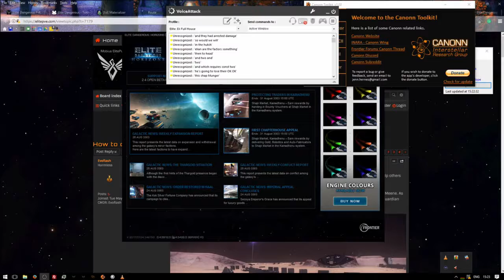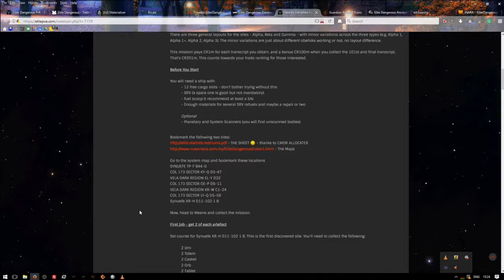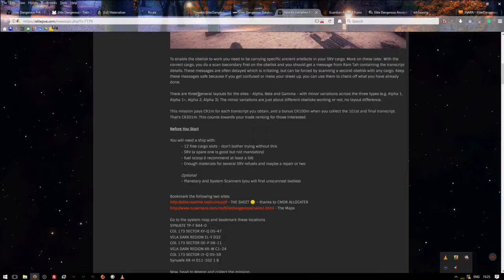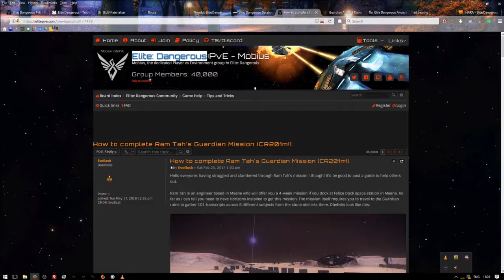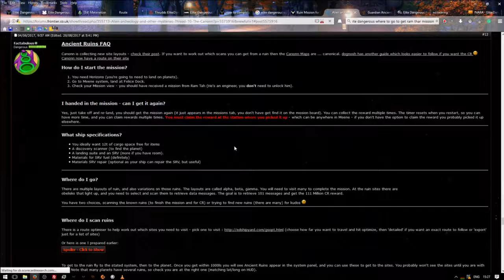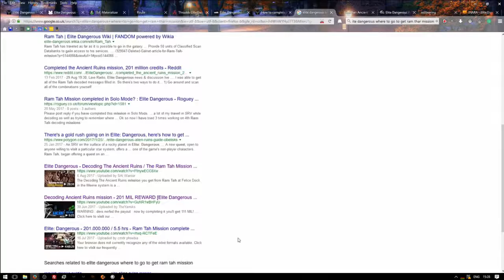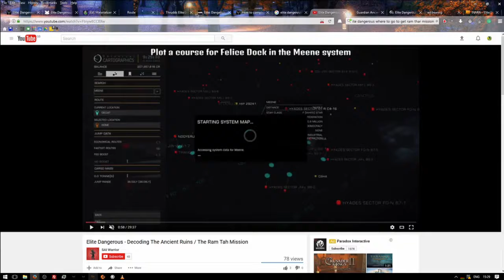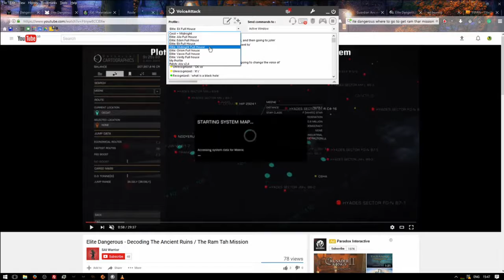Elite Dangerous E16 - Journey to Meene System to get the mission from Ram Thar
We play Elite Dangerous Horizons with patch 2.3.11. After few unsuccessful attempts to creep into Prof. Palin base, I decided to travel to Meene system to get alien ruins scanning mission from Ram Thar. I've been reading that you need to get cordial rep with a station owners first, but if you travel from Maia system which is about 300Ly away and you plot your route through not visited systems and each time you jump you scan it with discovery scanner, when you get to Felice Dock in the Meene system and you sell your exploration data, you will get the message about change of reputation and like that you become cordial.